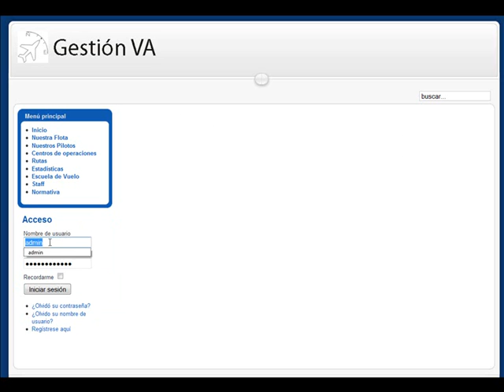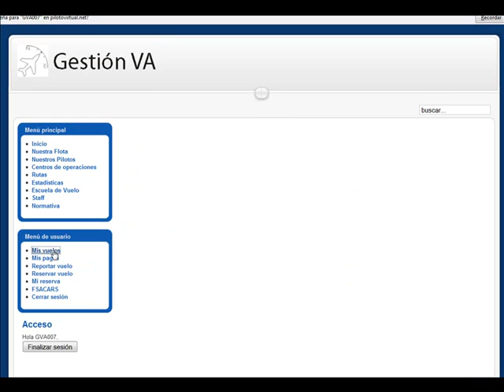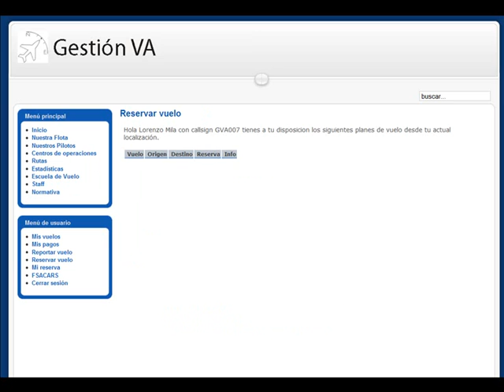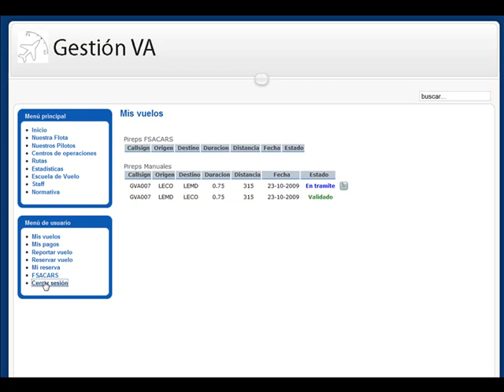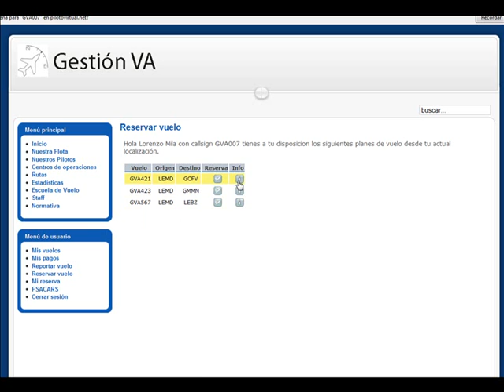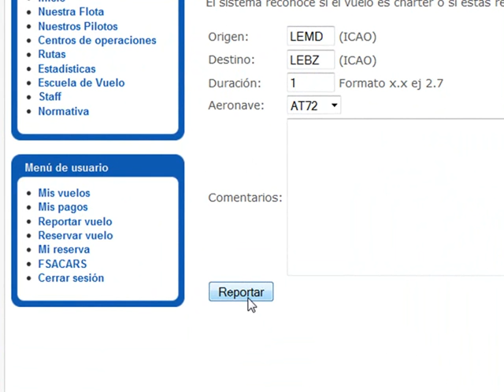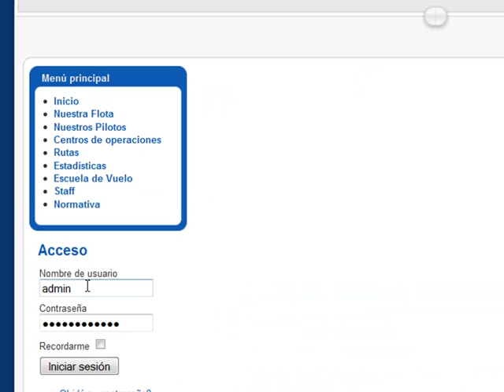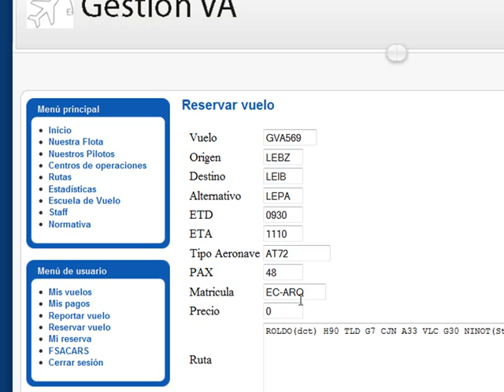Demo GVA 0003